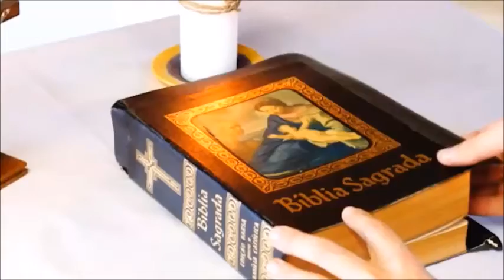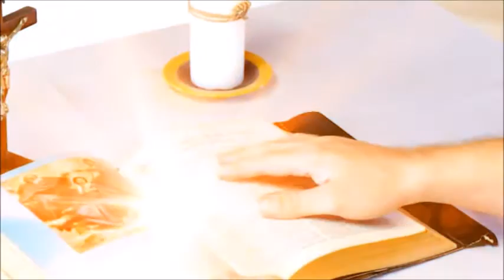Recomeçar 07/08/2015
Meditação da Palavra de Deus